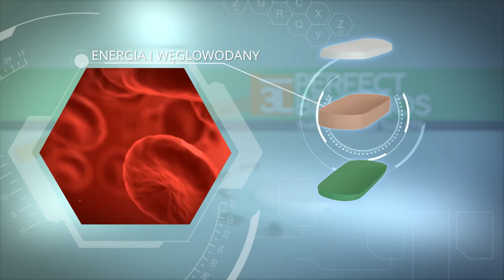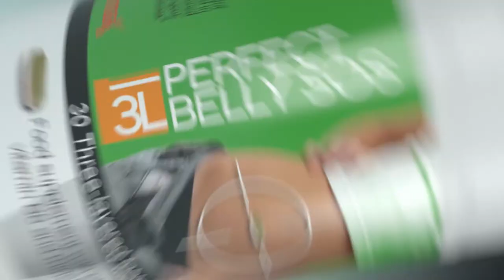TV OKAZJE - PERFECT BELLY S.O.S. - PREPARAT NA ODCHUDZANIE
Perfect Belly to naturalny preparat na odchudzanie o potrójnym działaniu. Dzięki specjalnej formule pomaga pozbyć się tłuszczu z brzucha, poprawia trawienie i ogólne samopoczucie.